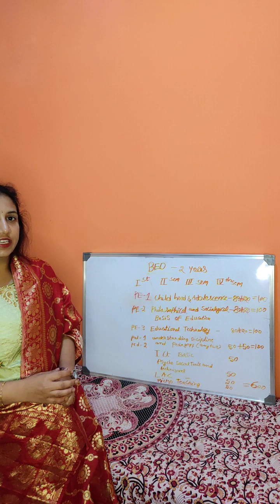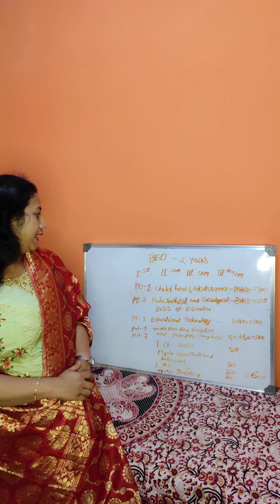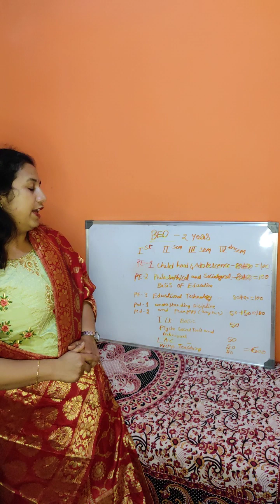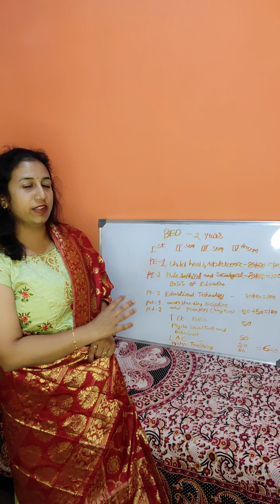BED class introduction..kannada and English (1)d d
Introduction of B.Ed course # full information of B.Ed B.Ed first semester syllabus information # ,B.Ed all sub information # Youtube information B.ed good information # about B.Ed # B.Ed course details#youtube